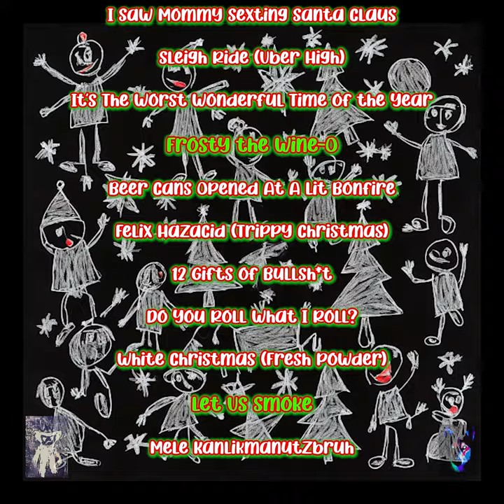A LEE NYCE CHRISTMAS (INFOMERCIAL) / ORDER TODAY! 1-888-867-5309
IT'S A VERY MERRY LEE NYCE CHRISTMAS AT KILLWOLF STUDIO/BEARDED GOOSE SESSIONS! ORDER TODAY!